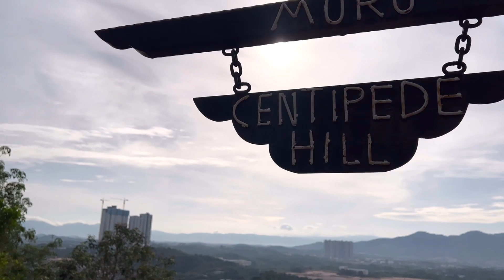Pertama kali mendaki bukit MELATI HILL